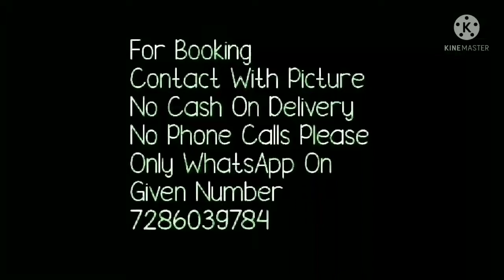Heavy border work Georgette saree// function ware // Jaipuri saree 2021